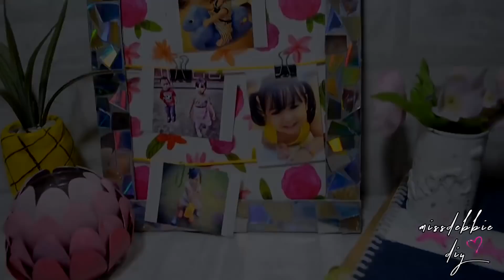4 COOL DIY RECYCLE CRAFTS TO DO WHEN YOU ARE BORED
Here's some of my 4 COOL DIY RECYCLE CRAFTS TO DO WHEN YOU ARE BORED! (Compilation) These 4 DIY projects you need to try are unique, creative, easy and maybe a bit weird 5 minute crafts.

Perfect crafts to make when you are bored and most you can make with 4 things or less. I hope you enjoy this compilation of cute & easy, 5-minute crafts! These DIY craft life hacks will be fun for kids and teenagers - they can be made at home and are cheap!

NOTE: I re-uploaded because I got a copyright due to the music I used.

EDITING SOFTWARE:
Sony Vegas Pro 15

LAST VIDEOS:
3 Quick and Easy Designs With Recycle Medicine Bottles| Best Out of Waste

4 Last Minute Mothers Day Gift Ideas| DIY Crafts Easy Mothers Day Crafts

5 Quick and Easy DIY Crafts With Bamboo Sticks/Skewers| Best Out Of Waste

6 Ways To ReUse/Recycle Empty Tissue Roll| Best Out of Waste

4 AMAZING DIY CRAFTS TO DO WHEN YOU'RE BORED!